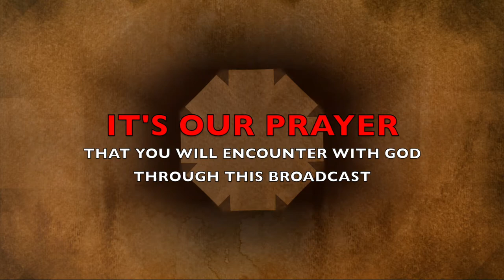The Morning Encounter Eps 116